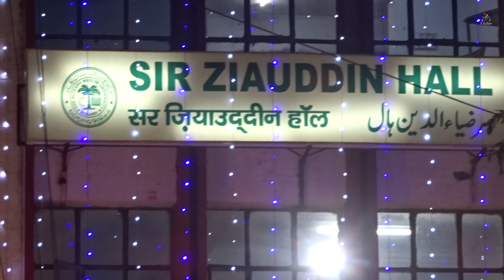Sir Syed Day 2022 ♦️AMU TARANA & NATIONAL ANTHEM♦️ SZ HALL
Assalamualaikum Everyone!!! Wishing all the Aligs Biratheri a very happy Sir Syed Day 2022.. A day when a great leader and founder of Aligarh Muslim University was borned..

HOPE U GUYS WILL ENJOY THE VIDEO N PRAISES OUR EFFORT BY LIKING & SHARING THE VIDEO..

I.d -soul_rider_junaid

ALSO CHECKOUT THESE SERIES TOO